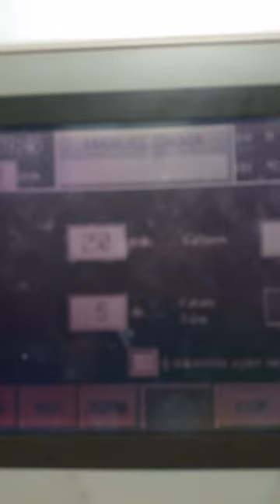YILMAK 3300 HS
High Speed extraction, machine reaches up to 650 RPM to generate 400G extraction force.
Depending on the color, fabric or finish full extraction is not always recommended.